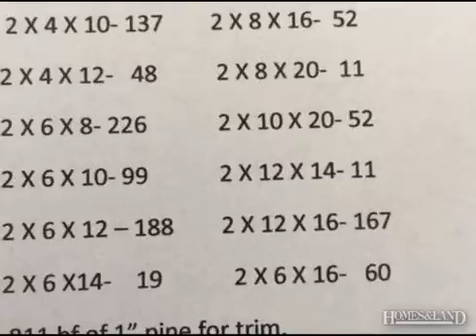$140,000 in TUFTONBORO 03226. Call Randall Parker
Land - Tuftonboro, NH 3.190 Acres of a prime building lot, already started, with the clearing done, poured foundation in place, well drilled and septic design done for a 3 bedroom family home, Complete building plans for a post and beam two story structure, plus 70 % of the necessary timber and cut lumber already on site in drying racks. Located within a 10 minute walk to Twenty Mile Bay Beach also next to Sargent's Pond and many walking trails at Chandler Field. Come build your custom home, either complete what has been designed or make the changes that fit your needs. A great opportunity!!